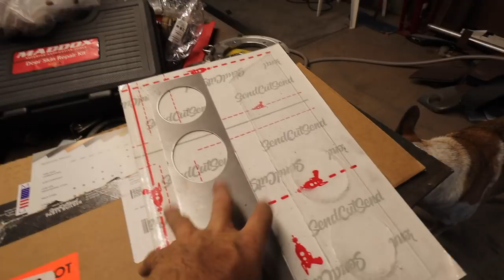Porsche 911 Door Skins Redux & A SPECIAL SURPRISE! | SUBARU Swapped Porsche Blasphemy Build 64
Experimenting with a new method of door skin installation on this 1969 Porsche 911.  Not the easiest job, but this made it better!

Follow rennch on Instagram for pics from events like Rennsport, Luftgekuhlt, Monterey Car Week, and more:

rennch has some really cool products coming out soon. Jump on our mailing list and be one of the cool kids that gets to check them out first:

I’m “emptyo” on Pelican. Check out my entire build of “The Grey Ghost” from rusty heap to curvy beast:

This is a Porsche 911 restoration that was abandoned in 1994 after being converted to a race car.  My plan is a twin turbo Subaru EZ30 porsche engine swap with 400+ HP to the wheels.